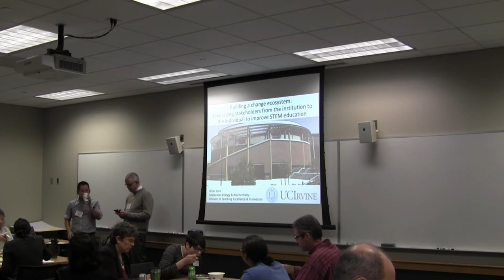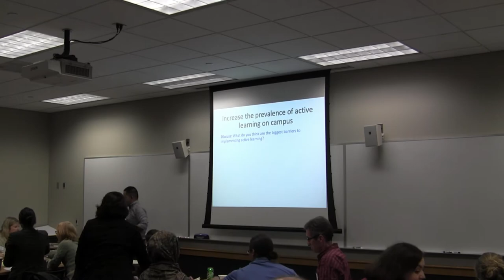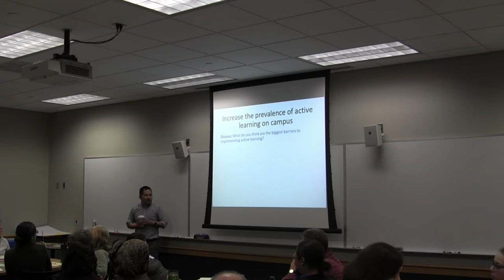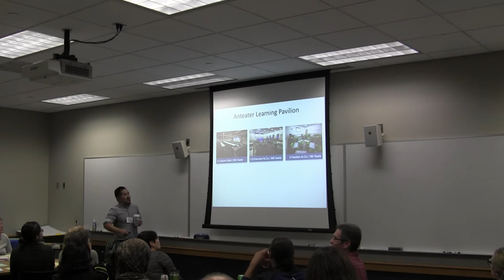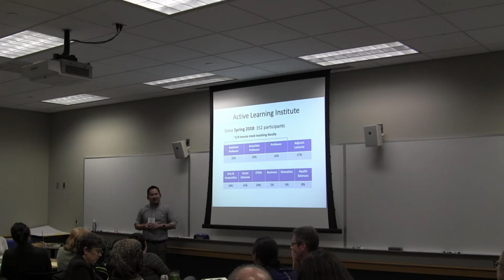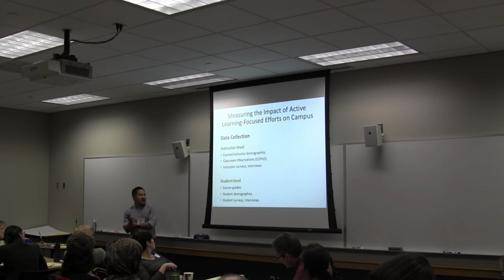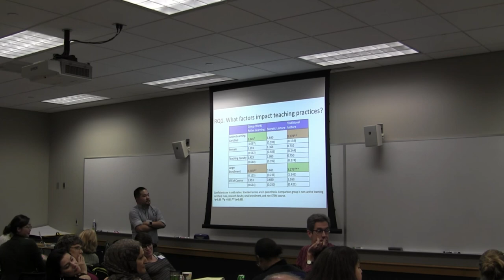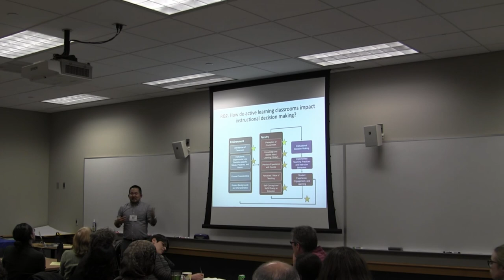November 7, 2019 FCI Seminar Series: Dr. Brian Sato